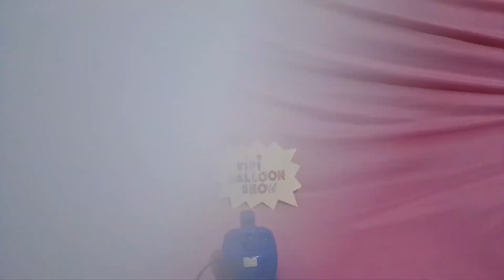INFLATING AND DEFLATING FUN HAPPY BIRTHDAY BALLOONS!!!